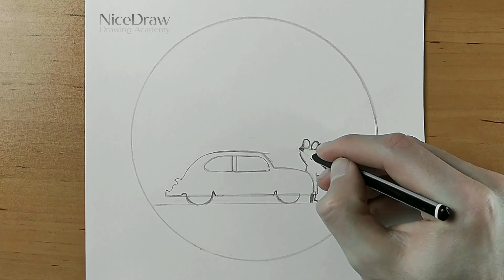Circle Drawing \ How To Draw Romantic Couple Kissing Drawing | Easy Pencil Sketch Drawing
How To Make Simple Cute Couple Drawing Step By Step For Beginners:
Hi guys! This is easy drawing tutorial For beginners, and is about how to draw love couple in moonlight and also it is simple cute couple drawing tutorial for beginners with one pencil,